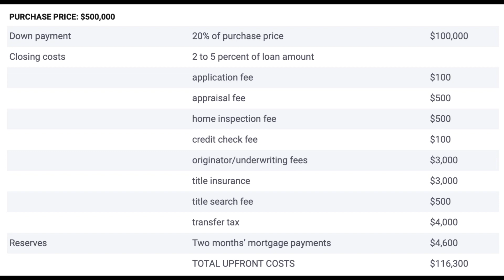Renting house vs. Buying a house in California, USA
In this video we are explaining our reason to rent a house in California and not buy a house in 2024. Why to rent and not buy a house in 2024? what websites to use to find a house i.e apartment locator. Apartments in fairfield ca vs luxury apartments in oakland ca. what us mortgage rates today and average mortgage interest rate usa. Why it is not the right time to purchase a house in usa? us mortgage rates, fixed mortgage rates usa, housing loan rates us.